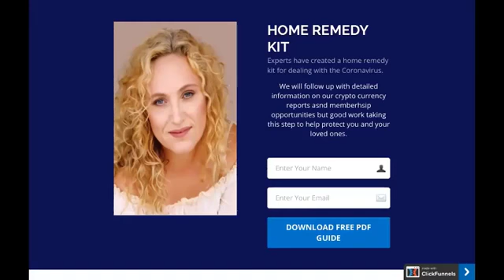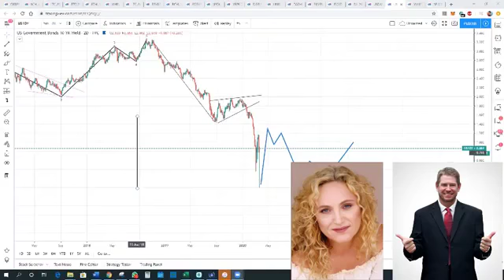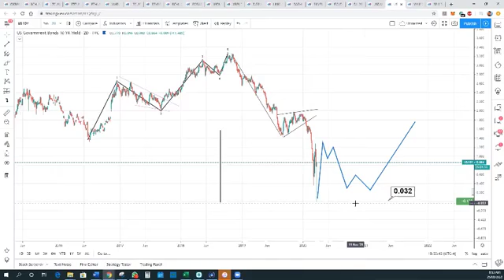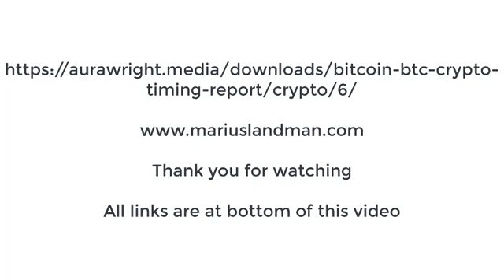Bitcoin and more Aura Wright Marius Landman Bill Nolan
BTC address: 122Vg4k8UpepsDbdJ1TUSsaqmaY5RRprT5
BCH address: qzq9kug84g6qhrz0fl5e0ym0mjj668y7sunrqelm8r
LTC address: LPtUrkGXVALj2eYwYJVuq1dXxcm95xUwbZ

Bitcoin Cash
Astrology Prediction
Bitcoin Prediction
Psychic Prediction
Psychic Prediction 2019